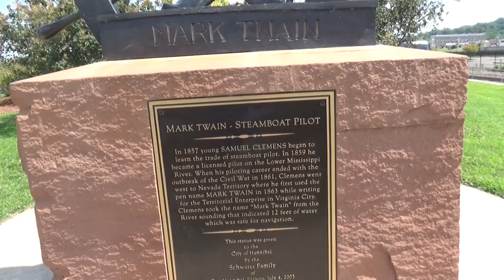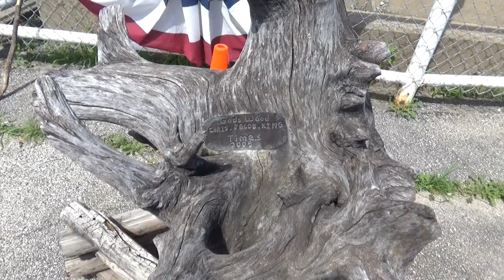Mark Twain Riverboat Cruise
Hannibal, Missouri was hot & humid, so I took a short tour on the Mark Twain Riverboat. It was much cooler on the Mississippi with a cool breeze blowing.